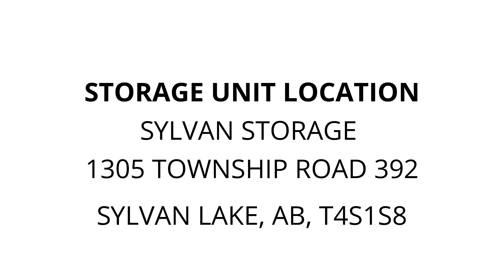Sylvan Storage - Unit 363